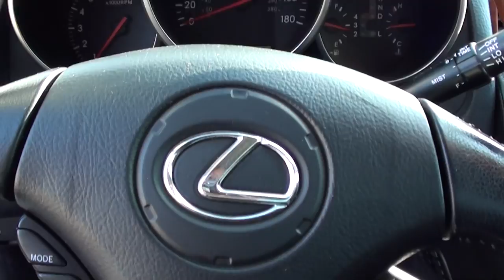2004 Lexus SC 430 Only @ Ron's Toy Box in Bettendorf,IA 52722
Check out this 2004 Lexus hardtop convertible with tons of extras! This car is a head turner and tons of fun with the top down! Powered by a 4.3 V8, it has no problem getting up to speed. 20 inch chrome rims, Nitto tires in good condition, heated leather, aftermarket upgraded navigation, Bluetooth streaming music and telephone. This car has a rare upgrade that lets you remote start it and put the convertible top up and down from the original Lexus key fob. Have the top down ready to go before you get in!